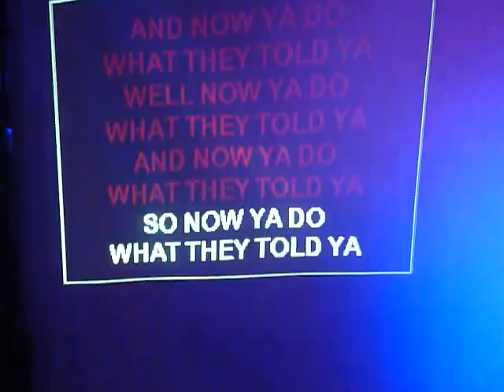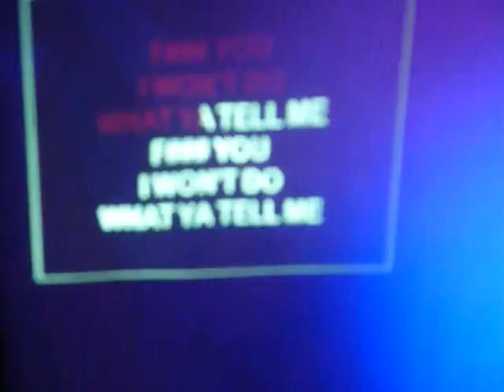KARAOKE PARTY at DESERTFEST BERLIN 2016 (Rage against the machine)